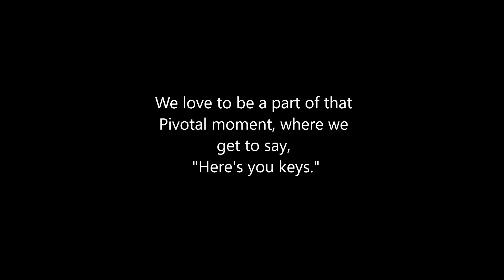Pivotal Real Estate brokered by EXP Realty LLC